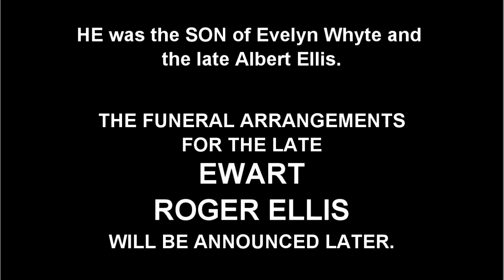Death Announcement - Ewart Roger Ellis